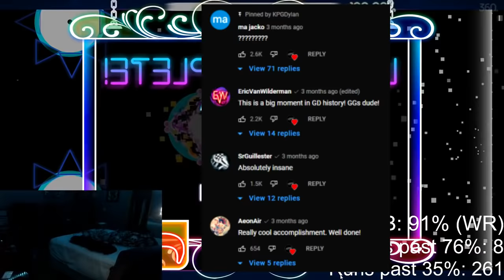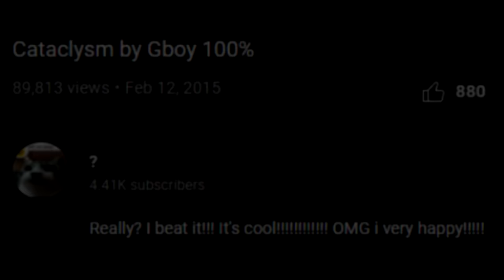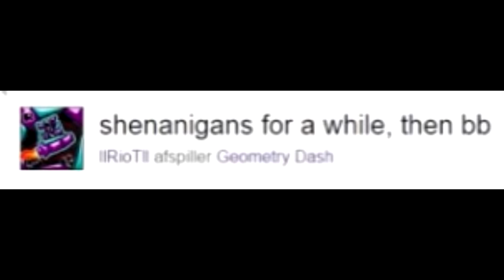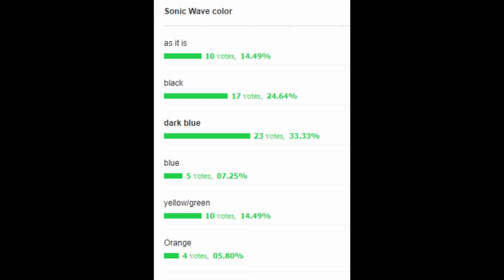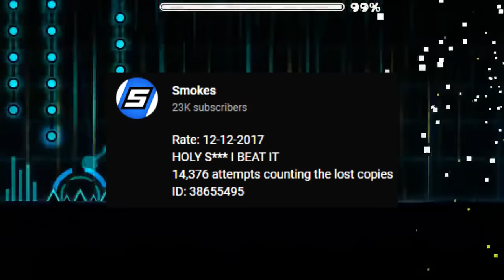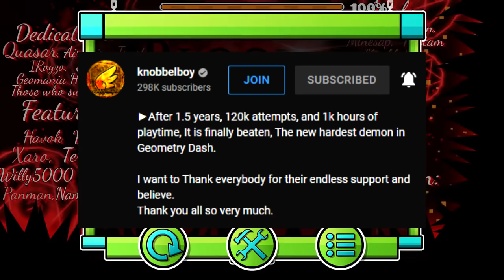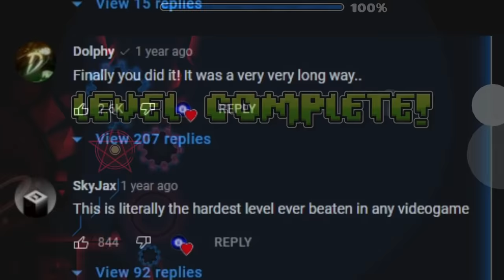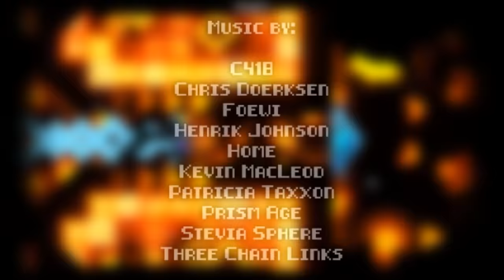The History of The Hardest Demon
Have you ever wondered how Demons started? In this video, we will be going through the full history of demons, from 2013 to 2022 (now), detailing the long journey that demons have went through to get to where they are today!

One thing I do want to mention in this video is that for the demons that were on even the very early forms list, & on pointercrate, this video is going to go over them as they were placed, not as they ended up being later. So this means no levels like Conical Depression (which should've been top 1), & levels of that sort.

I want to give a GIGANTIC shoutout to Stormfly & Restoration Union for indirectly being responsible for a phenomenal portion of research. Stormfly's video on the hardest demons really helped with structuring this video, & I really don't think I would've been able to do it without the video that Stormfly made. Part of me feels bad for making this, because of how much research I didn't do, as I feel like I didn't do enough research, but the other portion of me is glad that there are people in this community who do dedicate large portions of time to researching things as widely unknown as what Restoration Union does. It's truly amazing stuff that they do. I don't feel like I deserve any credit for the researching, even though I did amount of it myself as well.